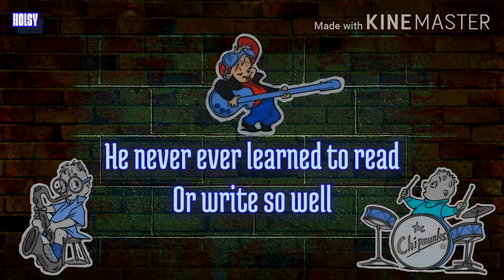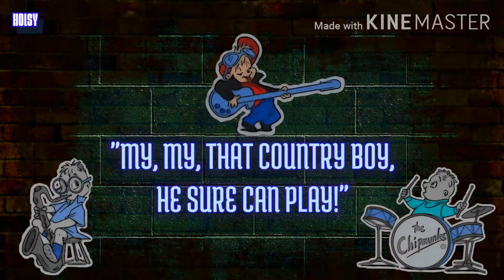Johnny B. Goode || The Chipmunks || LYRICS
Alvin and The Chipmunks and related characters are products of Bagdasarian Productions, LLC.